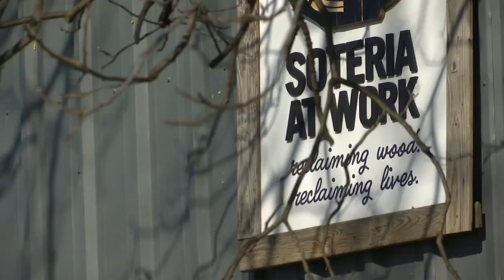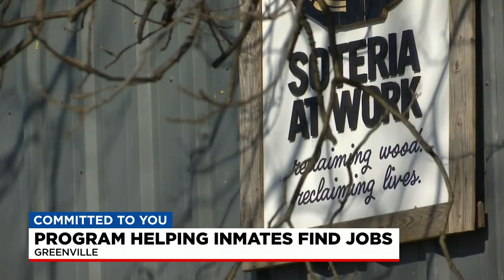Program helping inmates find jobs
Carrie Weimer has the story.